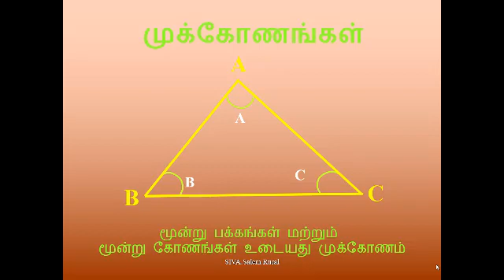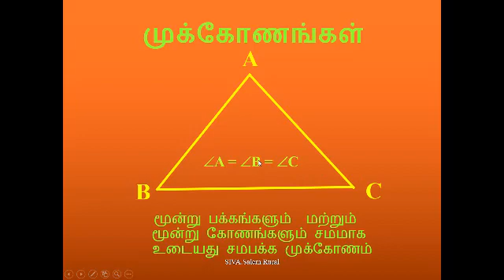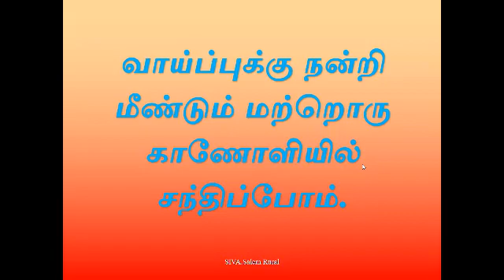TYPE OF TRIANGLE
முக்கோணங்களின் வகைகள், சர்வசம முக்ணோனம்,இருசமபக்க முக்கோணம்,அசமபக்க முக்கோணம்